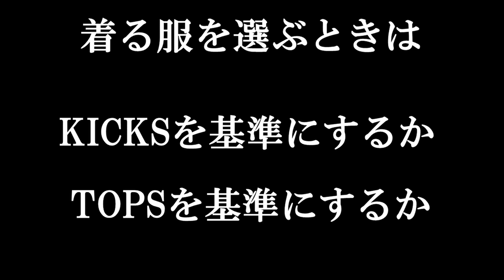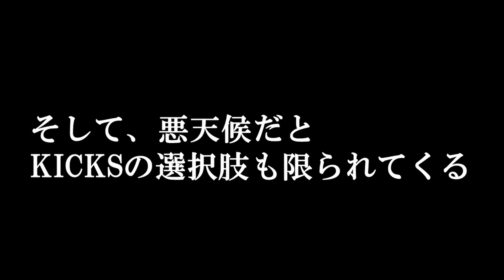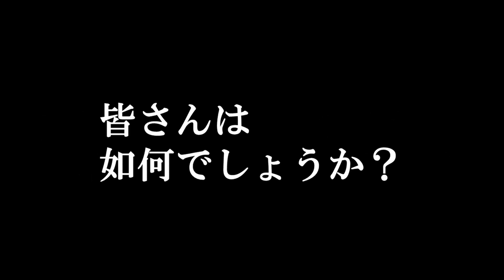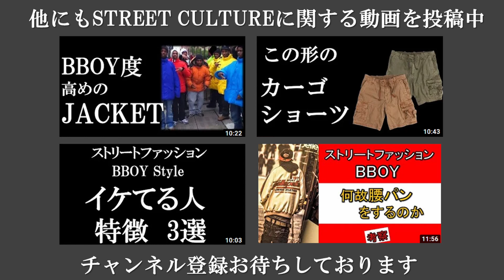【要注意】ストリートファッション好きが陥ってしまう落とし穴【BBOY】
皆様、家を出る時、スムーズにいきますか？

いきませんよね？

そういう事だと思います。